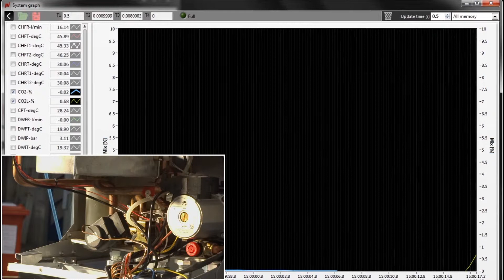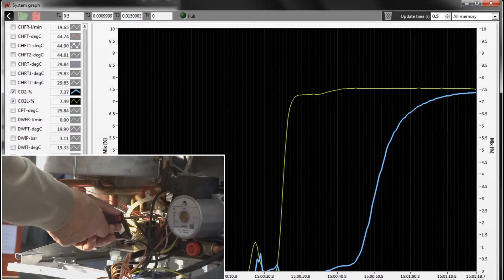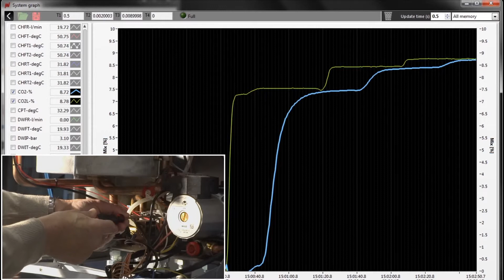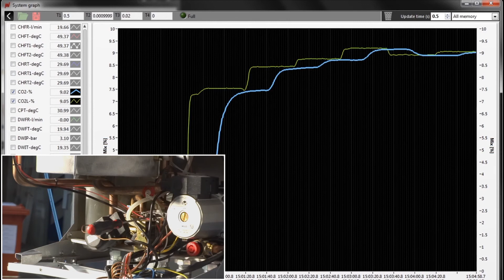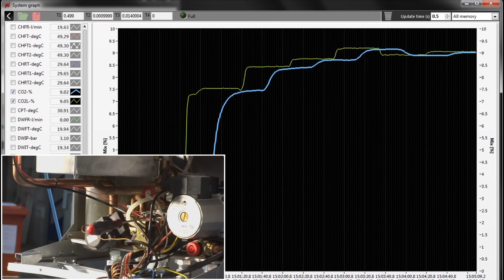Gas valve adjustment with Infrared Analyzer